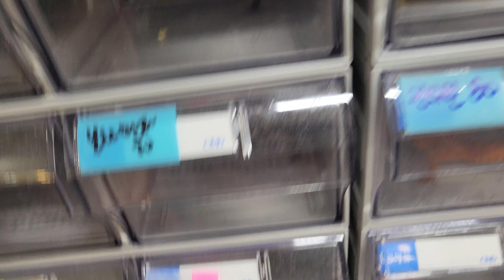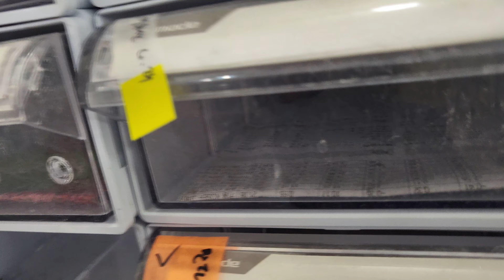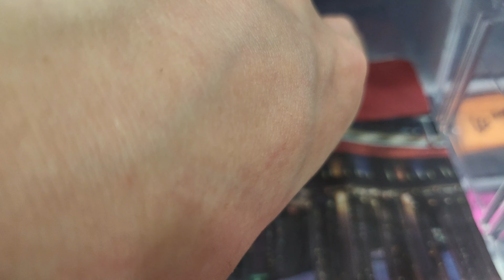SM파충류샵 대구로 갑니다 대구로 놀러오세요